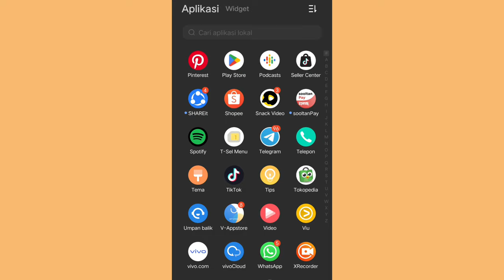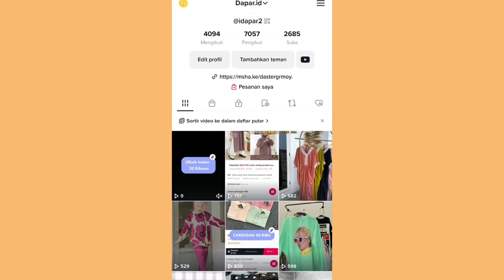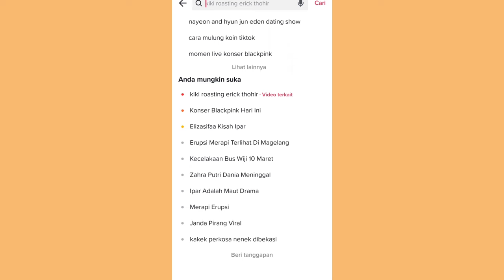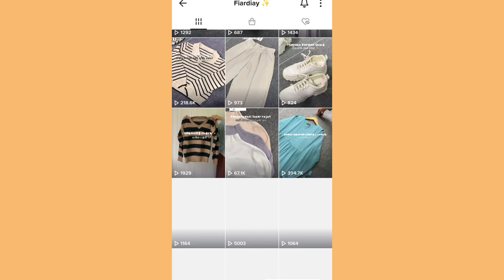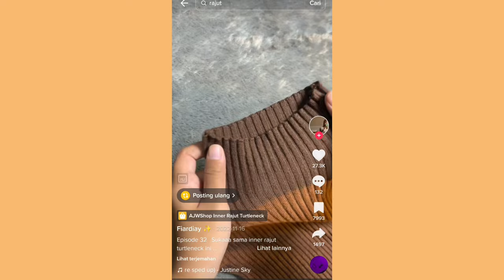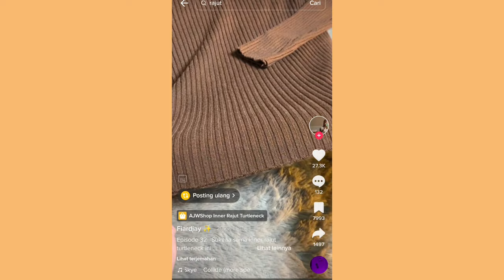GANTI - GANTI NICHE DI TIKTOK ✅ BOLEH GAK YA? YANG BELUM TAU WAJIB SIMAK VIDEONYA!!!